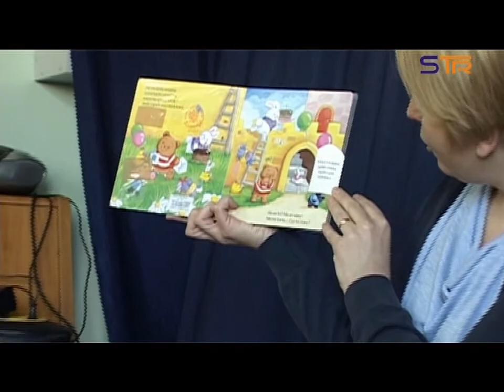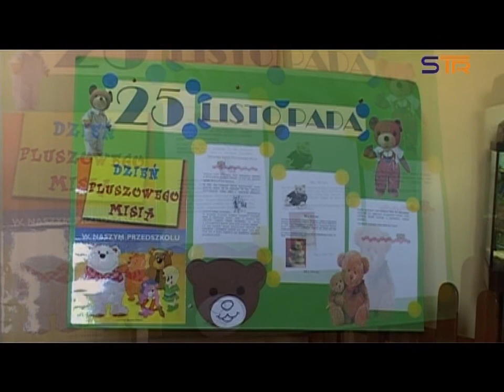DZIEŃ PLUSZOWEGO MISIA W SŁONECZNYM PRZEDSZKOLU W SIERADZU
Światowy Dzień Przytulania Misia.